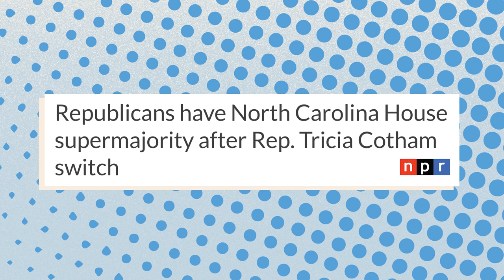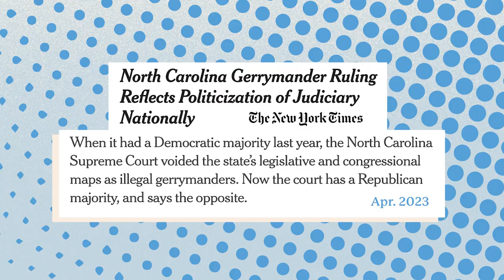Gerrymandering is Killing Abortion Rights